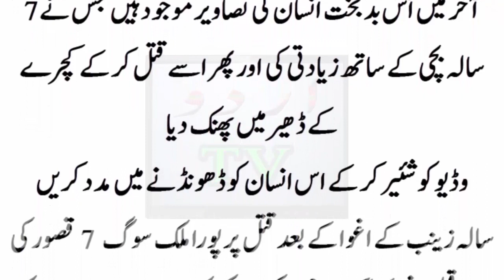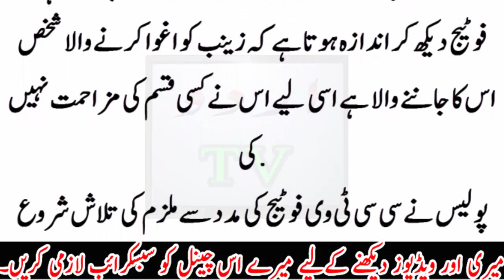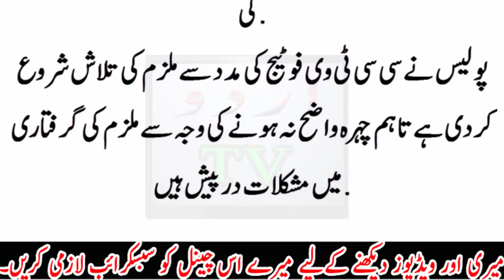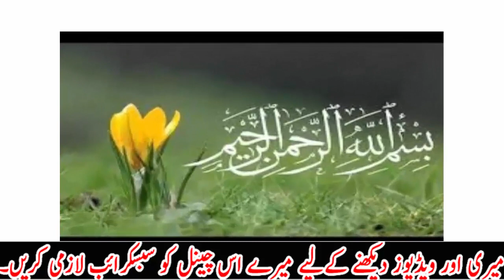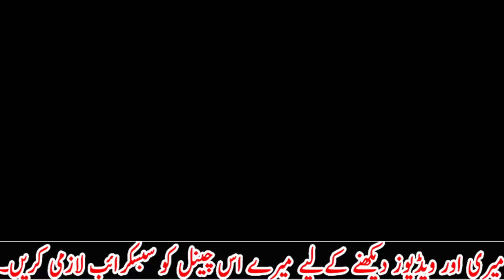A 7 Year Old Angel Raped | What Kind of Society Are we Living in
koi 7 sal ki bachi k sath kese rape kar sakta h
kia insaniat khatam hoti ja rahi h
kya ham janwar se bi badtr ho rahy hain
khuda k lye sab band karna hoga